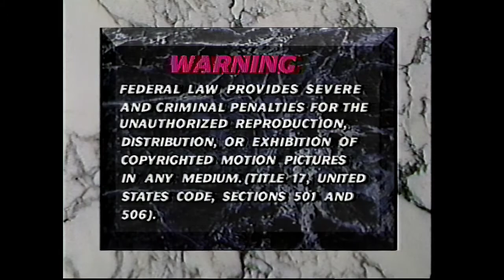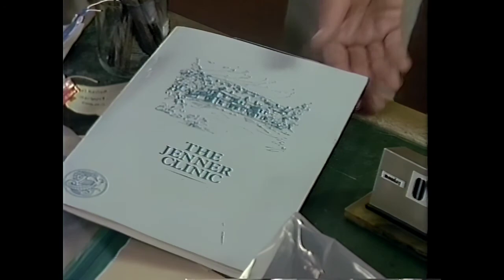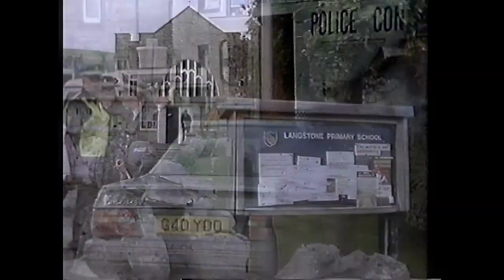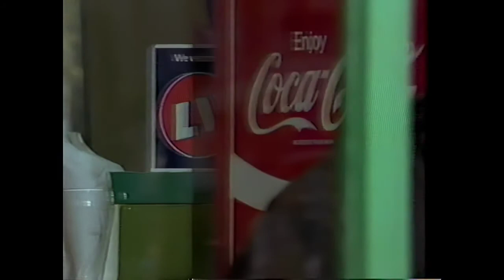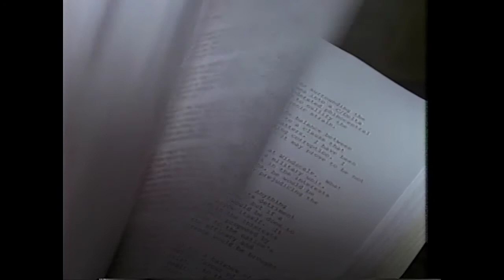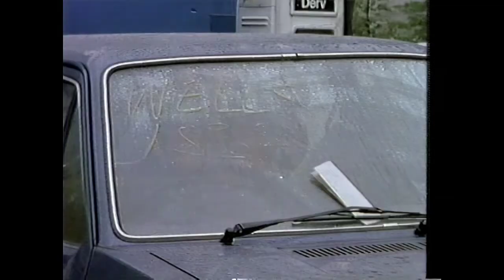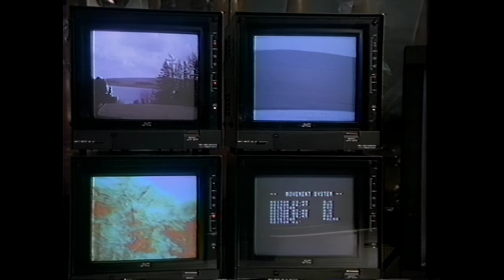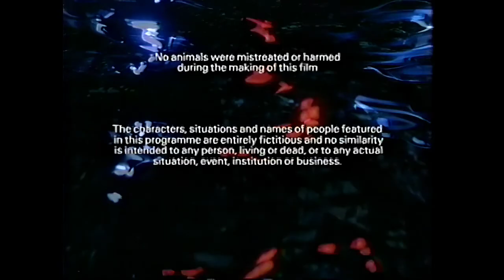Monkey Boy ( 1990 ) 720p AI Upscale Cleaned VHS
THEY MADE HIM, THEY RAISED HIM, NOW HE’S COMING OUT TO PLAY.

Half man, half monkey, Chad was born in a lab and kept hidden from the world. A journalist, investigating a macabre mass-murder, discovers the mutant boy — a creature with the mind of a child and superhuman strength. But the reporter finds out the hard way that nothing, and nobody, can stand in the way of progress. (Re-titled for its American VHS release, “Monkey Boy” is an abbreviated film version of Lawrence Gordon Clark’s 1991 mini-series “Chimera”.)